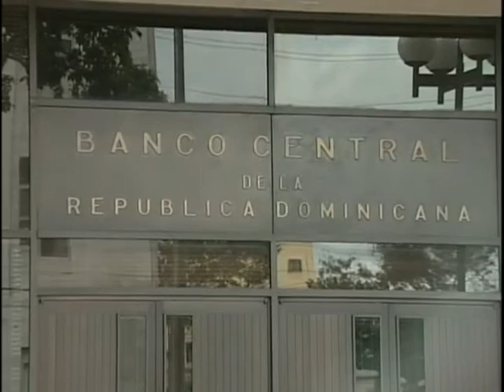PAUL PIMENTEL BLANCO-ECONOMISAS DESTACAN NECESIDAD DE FIRMAR CON FMI (2012)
Situación económica de RD amerita firmar con el FMI, según economistas  ( 2012 )